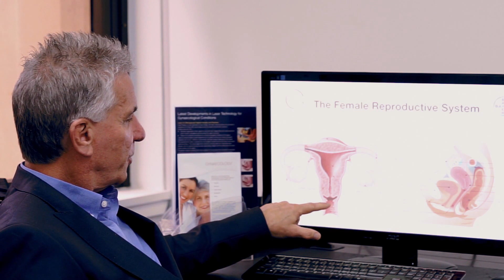What Is Vaginal Laxity?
In this video, Dr Garry Cussell explains what vaginal laxity, vaginal relaxation syndrome and prolapse are.

For more information on vaginal laxity and specialist gynaecological services to treat the issues discussed in this video visit our